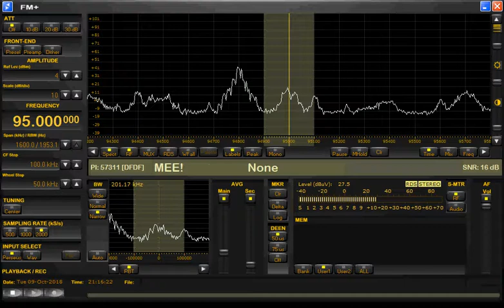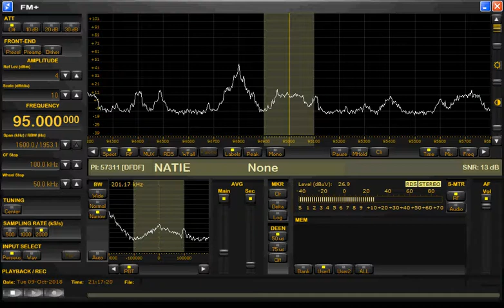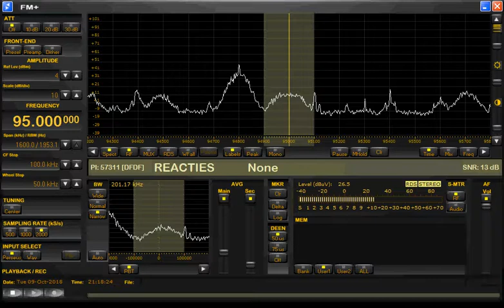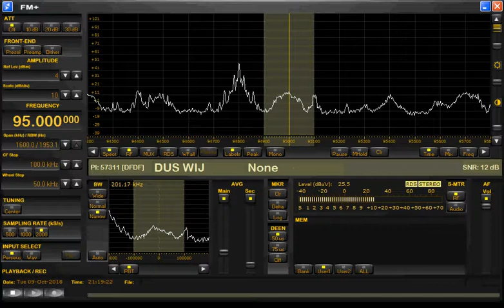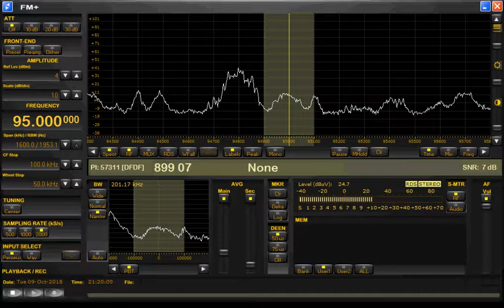09-10-2018 Station Kein Angst & Mi Amigo 95.00 Loc. Denekamp.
(Dutch FM Pirate) Station Kein Angst & Mi Amigo 95.00 Loc.  Denekamp.